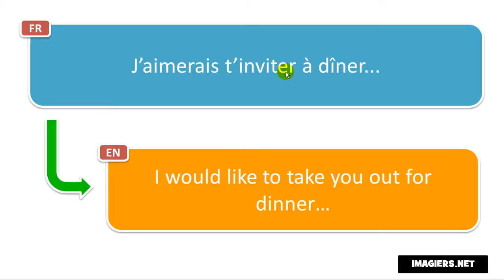Come si pronuncia J’aimerais t’inviter à dîner